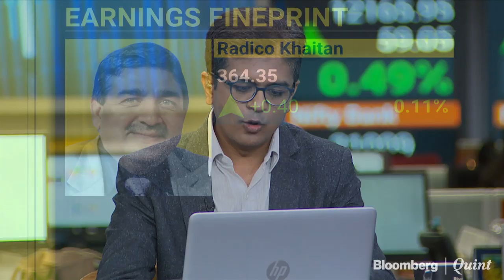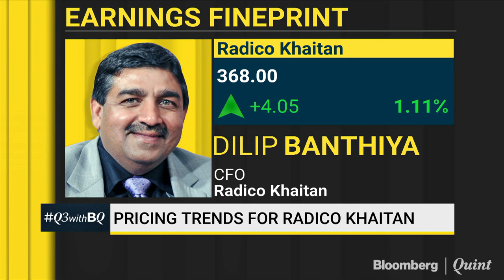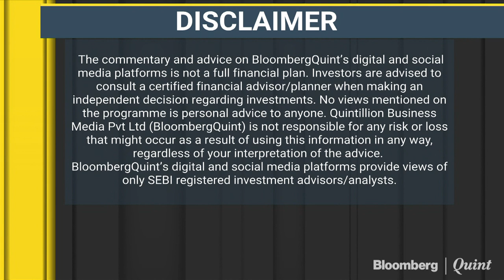Decoding Radico Khaitan's Quarterly Earnings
Radico Khaitan's CFO Dilip Banthiya breaks down his firms's third quarter earnings.